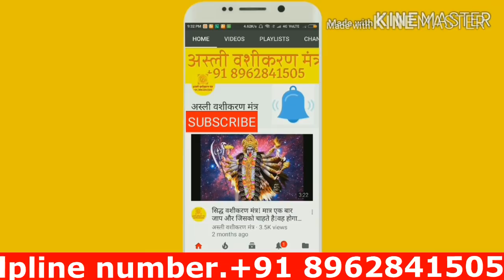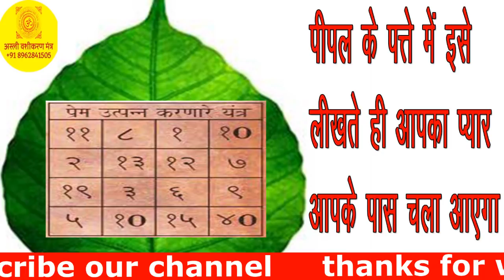asli vashikaran mantra इस वशीकरण यन्त्र को बनाते ही आपके प्रेमी के दिल में बेपनाह प्रेम उत्पन्न होगी